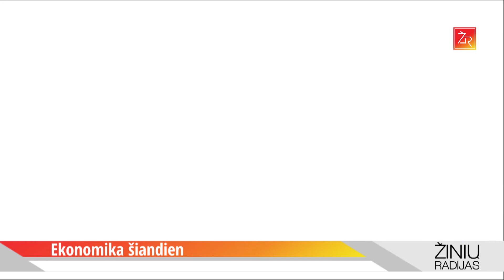Ekonomika šiandien / Kokybiški įstatymai – misija (ne)įmanoma?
Ką tik praūžęs biudžeto priėmimas sulaukė daug kritikos dėl paskutinę minutę keptų mokesčių projektų, kurių daugelis neturėjo išsamaus poveikio vertinimo, o jų įsigaliojimas buvo numatytas itin greitai.

Ši valdžia pasižymi itin gausiu naujų įstatymų „kepimu“, o valstybės kontrolė kritikuoja prastą teisėkūros kokybę. Regis politikų kokybės darbo trūkumų mato ir pati vyriausybė, kuri siūlo naujieną – projektų poveikio vertinimą analizuotų strateginės analizės centras.

Ko reikia, kad įstatymai, prie kurių turi prisitaikyti kiekvienas, būtų kokybiški?

Laidoje dalyvauja: advokatas Algimantas Šindeikis, Valstybės kontrolės Valdymo audito departamento direktorė Jurgita Grebenkovienė.

Laidą rengia Lietuvos laisvosios rinkos institutas
Laidą veda Marija Vyšniauskaitė